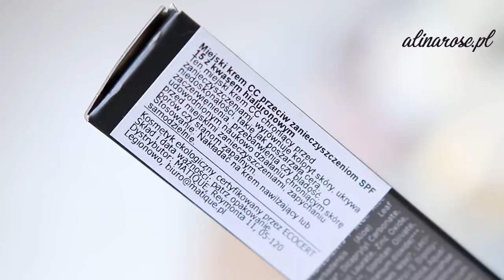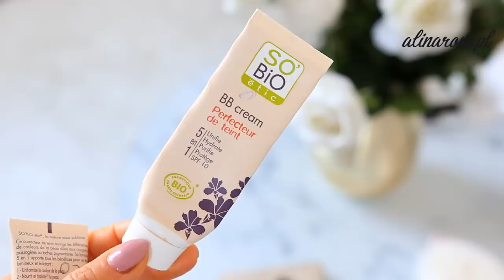NAJLEPSZE KREMY BB I CC: drogeria i eko.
★❤︎ ☆ZOBACZ OPIS★❤︎ ☆

▷Swatche wszystkich kremów bb i cc macie na dłoni i na twarzy podpisane na blogu

✦PUPA MILANO KREM BB (50-70zł) ;